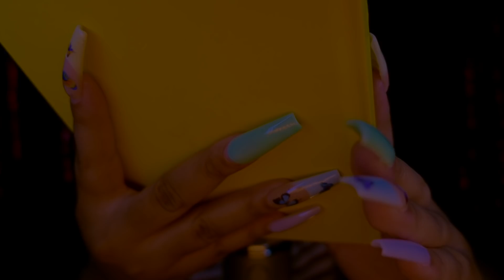15 Underrated ASMR Triggers That Will Cure Your Tingle Immunity✨ (SO GOOD🔥)